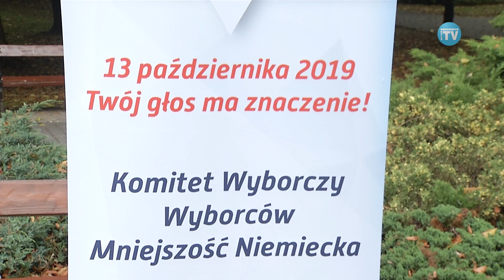WÓJTOWIE POPIERAJĄ KOLKA